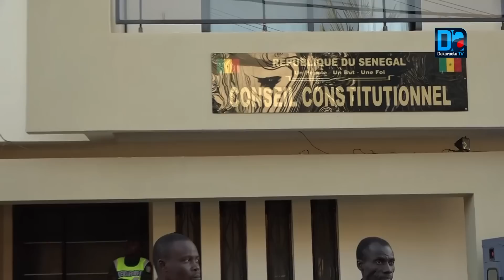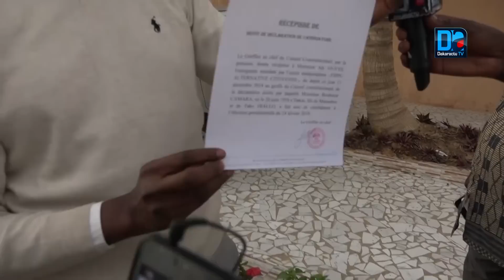Dépôt de candidatures et de parrainages au Conseil constitutionnel le processus expliqué par un